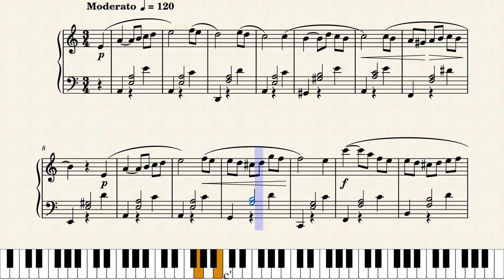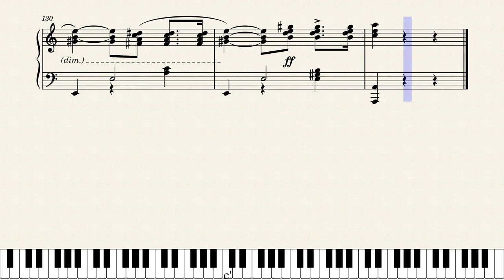Waltz in a minor (original composition)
A short waltz for the piano.